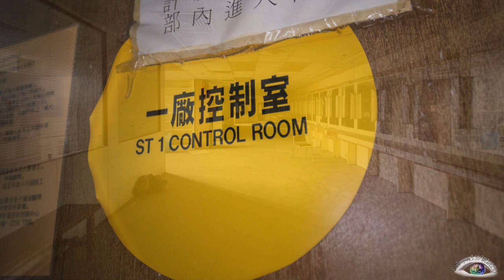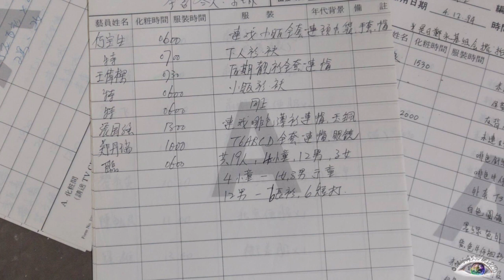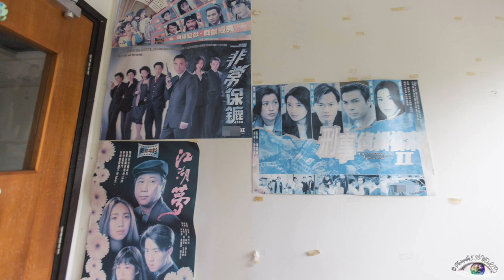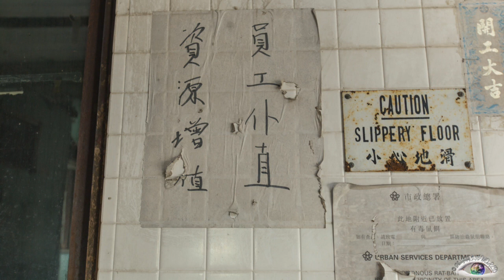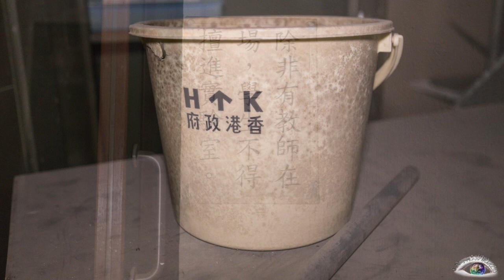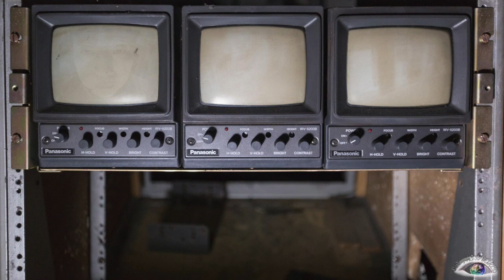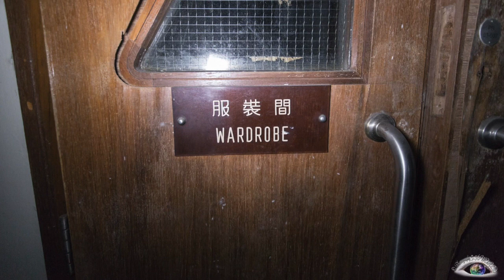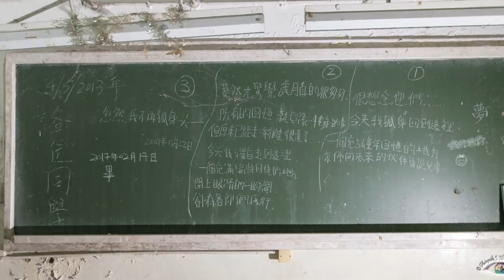20171204 5.76億的世界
This video is about 囍趣大電視